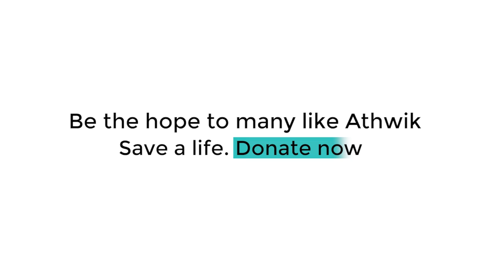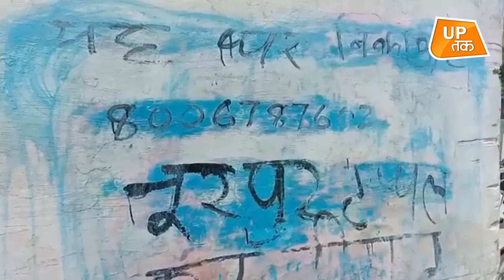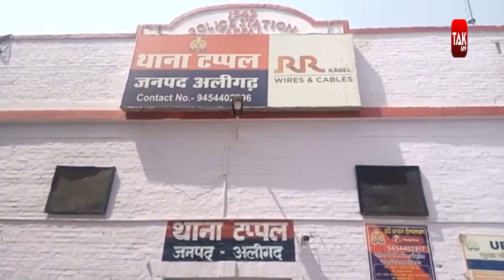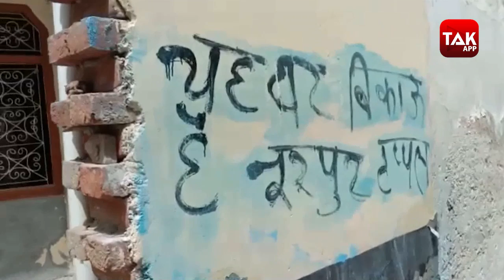Scared' Hindus plan exodus from restive Aligarh: अलीगढ़ में कैराना पार्ट-2!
ये अलीगढ़ के टप्पल का नूरपुर गांव है..जहां लोगों के चेहरे का नूर उड़ा हुआ है..लोग अब अपना घर बार छोड़कर यहां से चले जाना चाहते हैं.. लोगों का कहना है कि बहुसंख्यक समाज के लोगों ने उनका जीना मुश्किल कर दिया है..अभी 26 मई को गांव की एक बेटी की शादी थी..लेकिन बहुसंख्यक समाज के कुछ अराजकतत्वों ने बारात चढ़ने का विरोध शुरू कर दिया..लोगों का आरोप है कि उनके साथ मारपीट भी की गई...